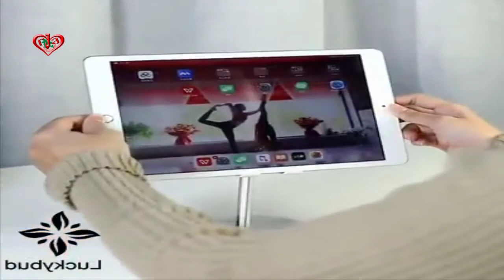Folding desktop phone stand | পাইকারি এবং খুচরা বিক্রয় করা হয়